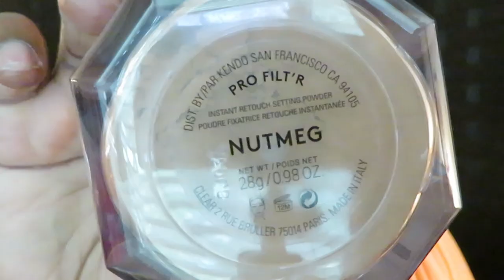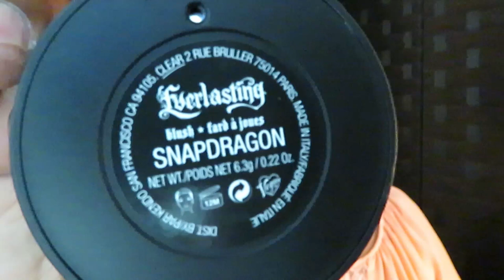Adding More Color To My Life/Arickamisha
Today I do a cute colorful makeup look. Something quick and easy!